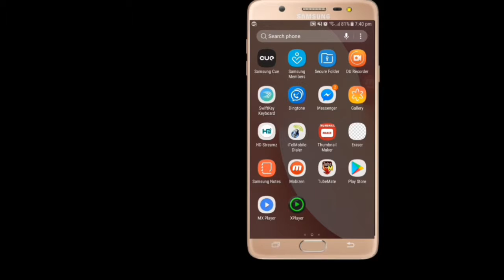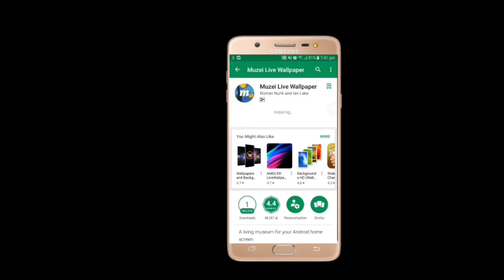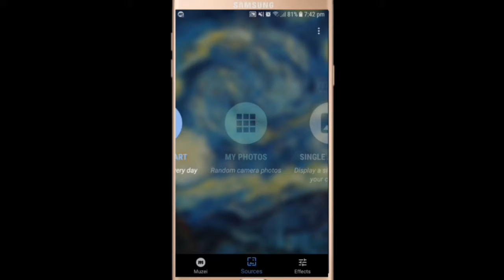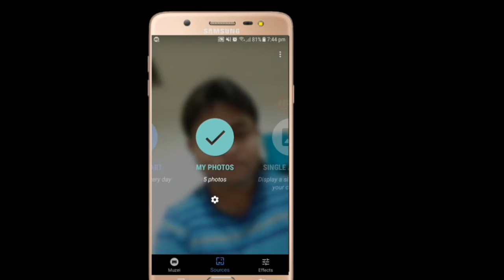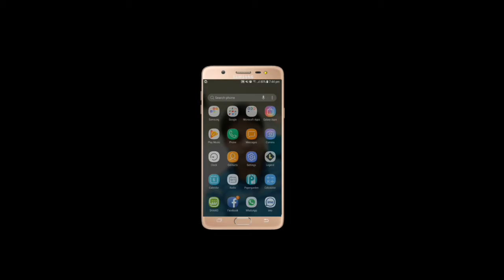automatic wallpaper চেঞ্জ করুন.. Bangala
automatic  wallpaper চেঞ্জ করুন

Hi friend আমার এই youtube channel আপনাদের যদি ভালো লাগে তাহলে আমার চ্যানেল SUBSCRIBE করো my channel সবার আগে ভিডিও দেখার জন্যে বেল আইকন প্রেস করো প্লিজ শেয়ার ও লাইক করো.